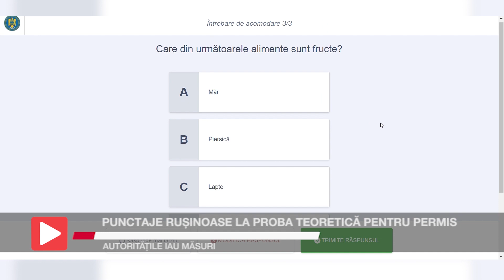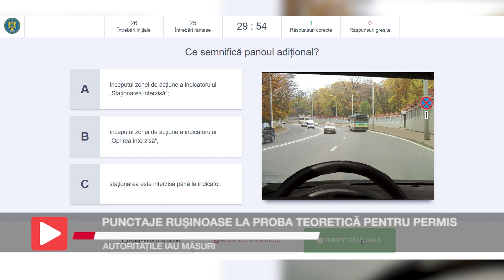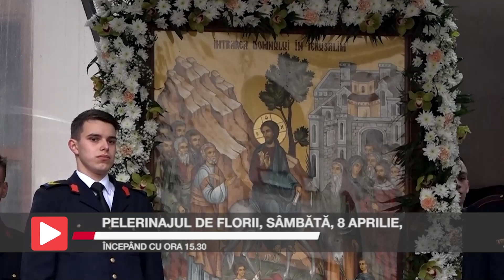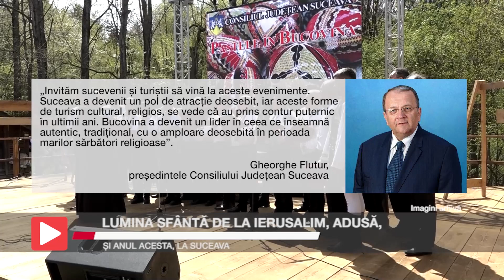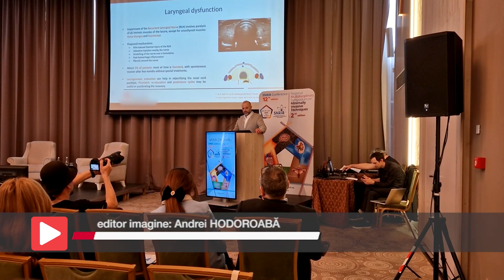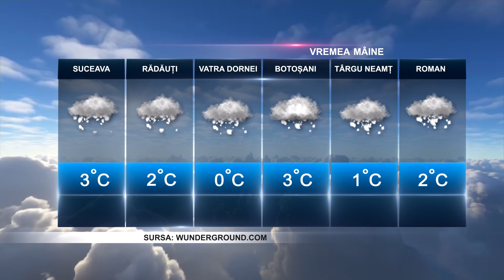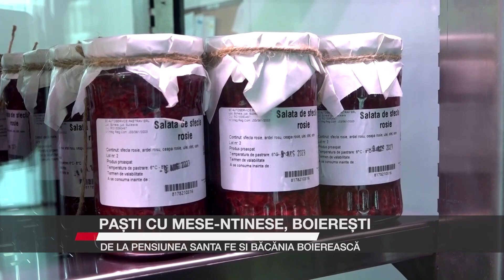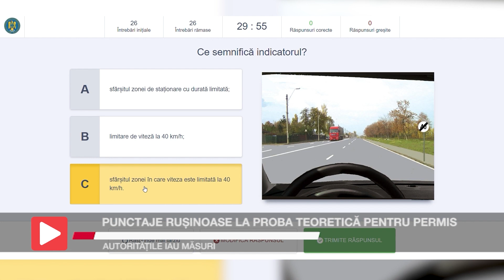Știrile Intermedia - 4 Aprilie 2023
Iată și câteva dintre subiectele zilei: 100 de percheziții, într-un dosar de nerespectarea regimului armelor și al munițiilor și contrabandă calificată, au fost făcute în 35 de județe ale țării. Dintre candidații care s-au înscris la proba teoretică pentru permis auto categoria B în primele trei luni ale anului, 58% au picat examenul, iar Lumina Sfântă de la Ierusalim va fi adusă, și anul acesta, la Suceava de o delegație a Arhiepiscopiei Sucevei și Rădăuților.